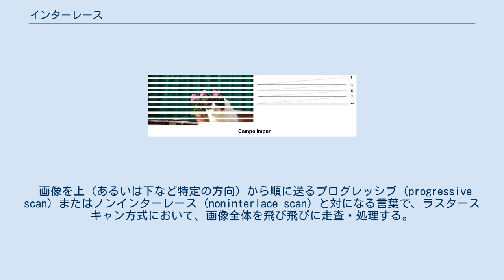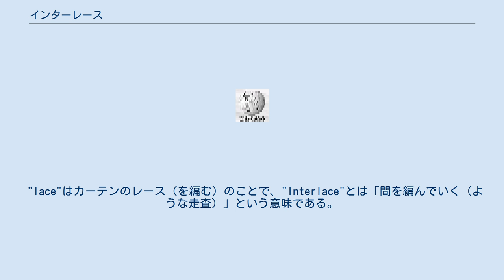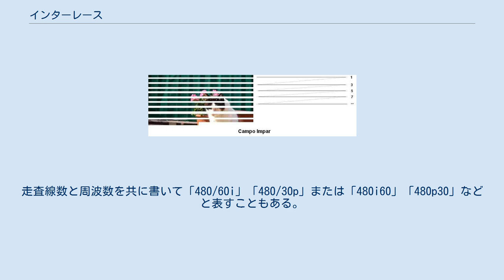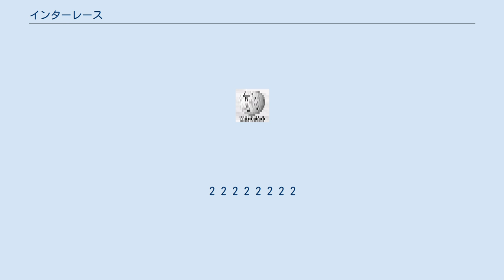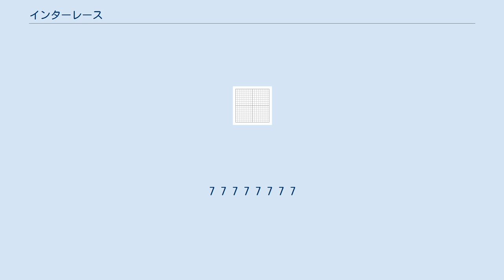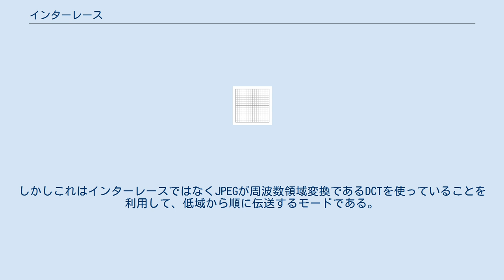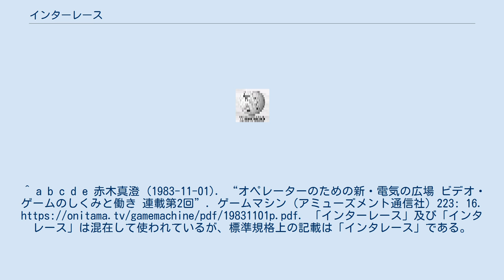インターレース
インターレースのイメージ図。
画像の飛び飛びの一部をまず伝送する。
 インターレース (interlace, interlaced scan)とは、画像伝送において、データ量（動画の場合は伝送レートまたは帯域幅）を増やさずに描画回数を増やす技術である。
日本語では飛び越し走査という。
 画像を上（あるいは下など特定の方向）から順に送るプログレッシブ (progressive scan) またはノンインターレース (noninterlace scan) と対になる言葉で、ラスタースキャン方式において、画像全体を飛び飛びに走査・処理する。
この項ではプログレッシブ・スキャンについても述べる。
 テレビの走査線のインターレースやGIF画像のように、飛び飛びに描画される方向が1方向の方式を1次元インターレースという。
それに対し、飛び飛びに描画される方向が上下・左右の2方向の方式を2次元インターレースという。
 2回の伝送で1枚の絵が完成する方式を2:1インターレースといい、これに習って伝送回数に応じて4:1インターレースなどと表す。
 "lace"はカーテンのレース（を編む）のことで、"Interlace"とは「間を編んでいく（ような走査）」という意味である。
 ブラウン管のインターレース。
緑が1フィールド目、赤が2フィールド目。
 よく知られたものはテレビ・ビデオ信号に使われているもので、奇数番目の走査線を先に送り、残りの偶数番目の走査線をその後に送る。
これにより、フィールド周波数を倍にすることができる。
たとえばNTSCでは30Hzが60Hzに、PALでは25Hzが50Hzになる。
以後はNTSCの数値を基準に述べる。
 なおテレビ用語として全走査線で描かれた画像をフレームと呼び、一部の走査線だけで描かれた画像はフィールドと呼ぶ。
そのため60Hzはフィールド周波数となり、30Hzはフレーム周波数となる。
 インターレースによりフィールド周波数は増えるがフレーム周波数は変わらない。
帯域幅はフレーム周波数で決まるので、インターレースは帯域幅を保ったまま描画周波数を上げることができる。
 ただし映像圧縮を行う場合、フレーム単位で圧縮すると、後述の動きの激しい部分では動きのある部分が縞状（コーミング）となり、空間周波数が高くなって静止画としても圧縮しにくくなり、フレーム間予測も行いづらくなる。
フィールド単位で圧縮すると、動きのない部分でもフィールド毎に微妙に映像が異なるため、やはりフレーム間予測が行いづらくなる。
そのためインターレースに対応したMPEG-2では、インターレース動画の圧縮率を改善する複数のモードが搭載されている。
一例を挙げると、マクロブロック毎に予測をフレーム、フィールドと選べ、動きのない部分ではフレーム毎に予測し、動きのある部分ではフィールド毎に予測することが出来る。
 現在のテレビ放送は全て1次元2:1インターレースか、さもなくばプログレッシブだが、特別なシステムで2次元4:1インターレースなどが使われることもある。
 フィールド周波数60Hzのインターレース映像を、「60i」と書く。
一方、フレーム周波数30Hzのプログレッシブ映像は「30p」と書く。
ただしこれらとは別に、有効走査線480本（全走査線は525本）のインターレース/プログレッシブ映像をそれぞれ「480i」「480p」と書く。
走査線数と周波数を共に書いて「480/60i」「480/30p」または「480i60」「480p30」などと表すこともある。
 残像を考慮したインターレースのイメージ図。
前のフィールドの残像が暗く残っている。
 動きのない動画ではインターレースした2枚のフィールドは時間がずれているが変化はないので、2枚のフィールドをあわせればプログレッシブでの1枚のフレームと同じ映像が得られる。
しかし実際の画面では光る走査線が1/60秒ごとに交代しているため、ちらつきが強く見える。
視覚上はフィールドの空き走査線には前のフィールドの残像が残っているためちらつきはいくぶん緩和されるが、30Hzのフレーム周波数は残像でちらつきをなくすには十分ではない。
 一方、動きの激しい動画では1秒に60枚のフィールドが描かれるため同じ帯域幅のプログレッシブ (30p) より動きが滑らかになる。
しかし細かく見ればあるフィールドが描かれているときに残っている残像は1/60秒前のフィールドであり、そのぶん移動している。
これにより解像度は悪化...